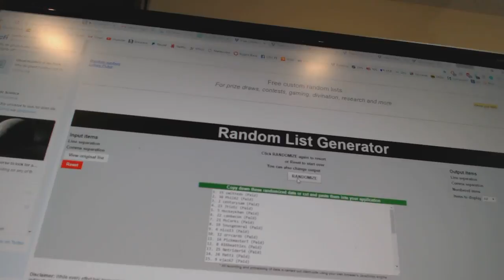C&C #7149 Multi Randoms